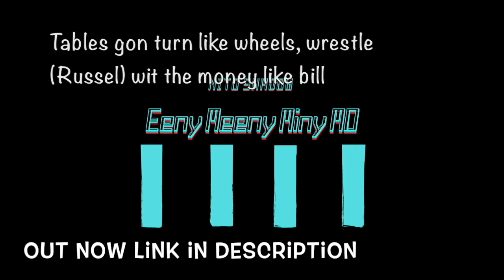DJ Speedsta - No Stress ft. Zoocci Coke Dope, Una Rams, Da L.E.S | Shadow Views TV reaction